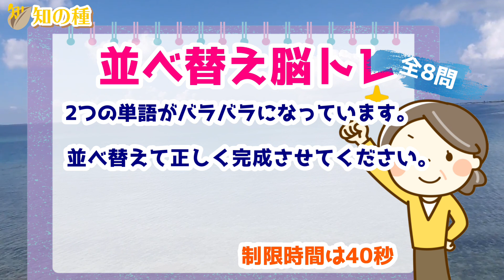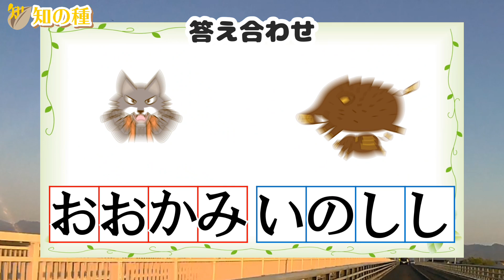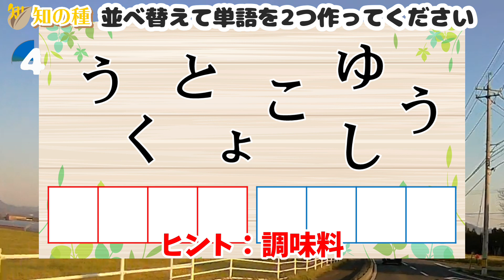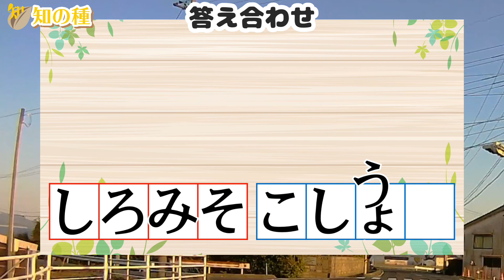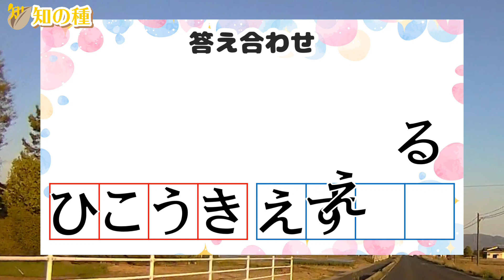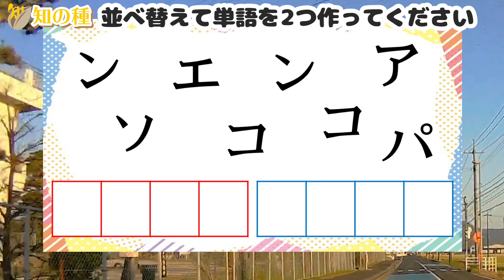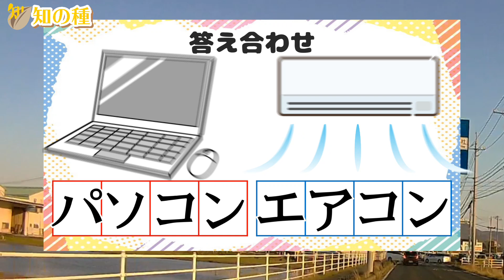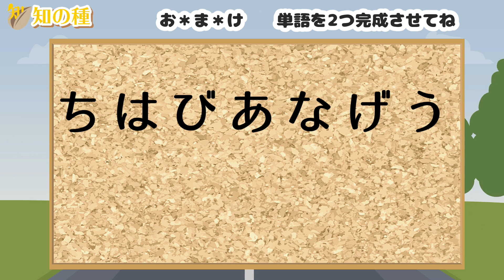🍊言葉並べ替え脳トレ🍊高齢者向けクイズ！文字を並べ替えて2つの言葉を完成させよう[認知症予防]#18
ばらばらの文字を正しく並べ替えて単語を完成させてください。
難しい単語はありませんので、誰でもゲーム感覚で楽しめます。
アナグラム問題やシャッフルクイズとも言われる並べ替え問題です。

00:00 オープニング
00:41 1問目：おかしおのいしみ
02:10 2問目：こむびさうりもさ
03:48 3問目：うくとょこゆしう
05:24 4問目：うこみしょそろし
06:56 5問目：えひうえきこする
08:19 6問目：シンラタゴクドー
09:53 7問目：ソンエコンコアバ
11:16 8問目：ラーセキミジサカ
12:50 おまけ問題

となっていますので、それぞれで単語を完成させてください。
全ての文字を使いますよ。

認知症予防に効果があると言われる判断力と注意力を鍛える効果があり、ひらめいた瞬間に脳が非常に活性化しますよ。